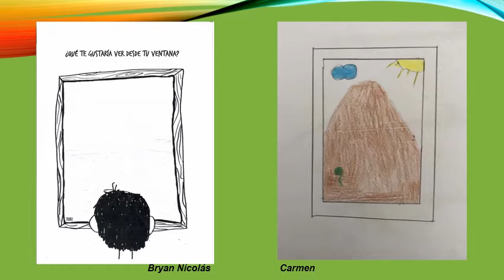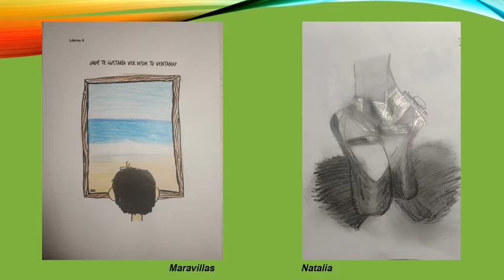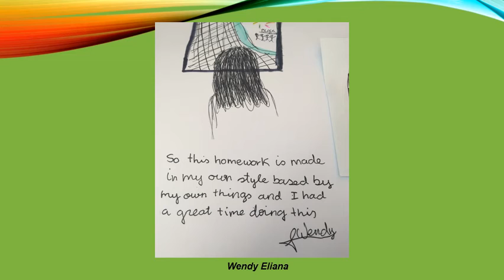ventana animo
Realización de dibujos, a partir de las ilustraciones de Beatriz Larepa. Concretamente, vamos a trabajar a partir de la lámina nº4 de libro de Beatriz Larepa, bajo el título: “¿Qué te gustaría ver desde tu ventana?”